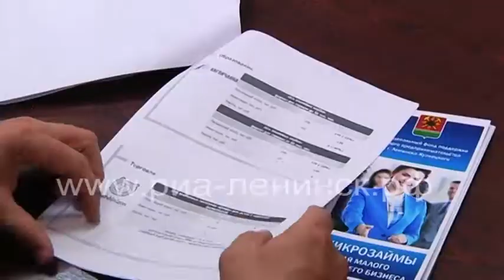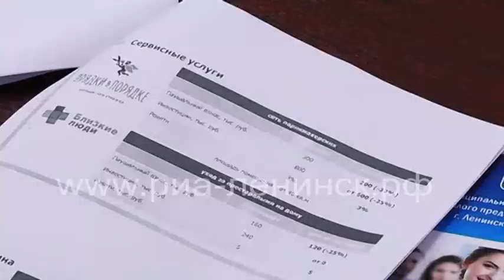Заседание Совета по предпринимательству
В администрации Ленинска-Кузнецкого состоялось заседание Совета по предпринимательству при главе городского округа. Предприниматели узнали о мерах поддержки предприятий малого и среднего бизнеса в Кузбассе. Участники встречи также наметили план ознакомительных экскурсий для школьников на предприятия города.